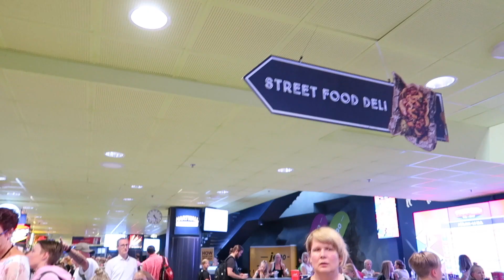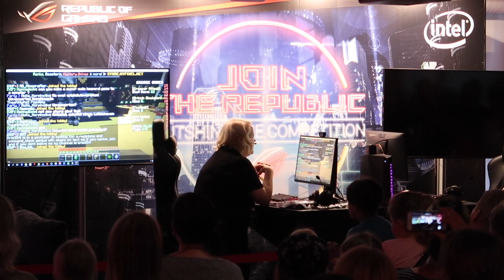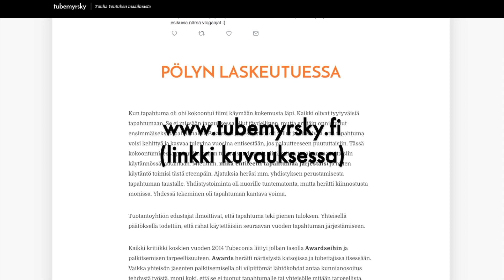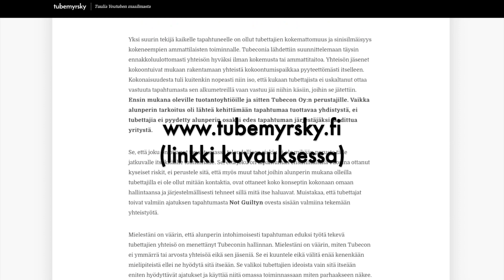Tubecon myrskyn silmässä?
Millainen oli vuoden 2017 Tubecon? Mikä Tubeconissa toimi ja mikä ei? Entä onko Tubecon sittenkään sitä miltä näyttää?